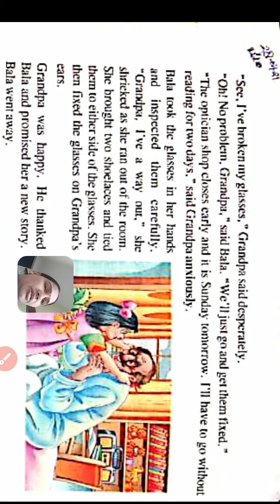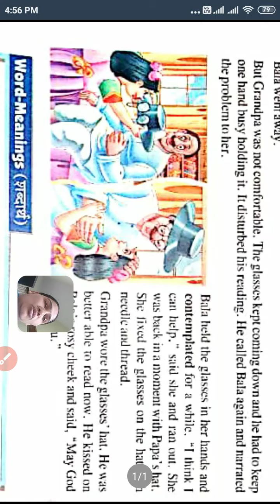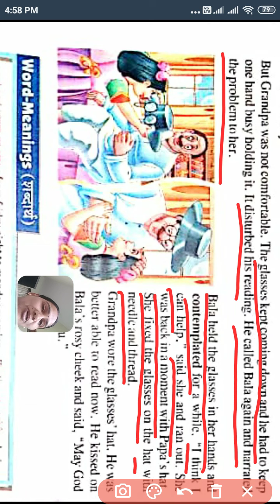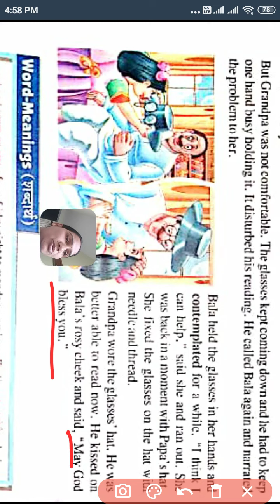Class 4th Chapter no 2 Grandpa Lost His Glasses